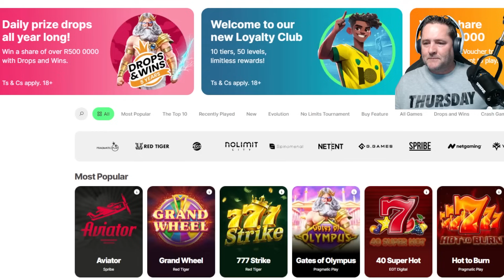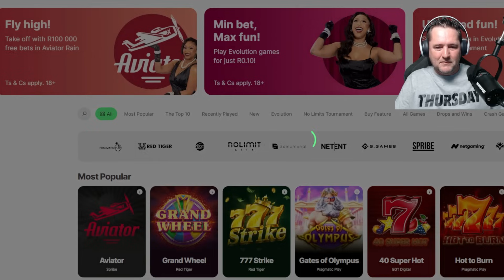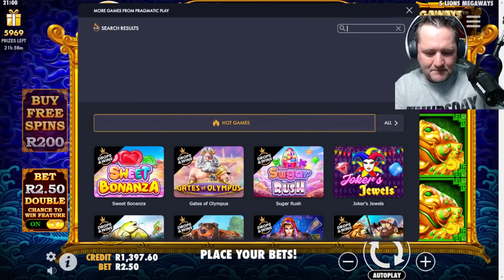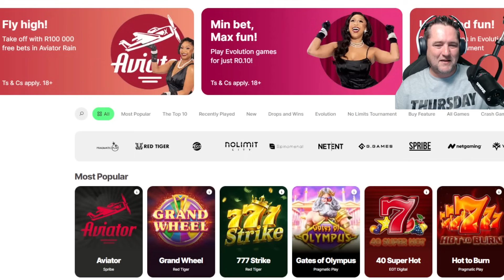R200 VIEWERS SLOTS BATTLE #6 - WINNER GETS TO KEEP 50% OF THEIR BALANCE!!!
In this video we are back on 10Bet for another viewers battle. We set a new record for the lowest ending balance and had some fun along the way.

Thank you for the support, if you don't have a 10bet account use the link below to create a 10bet account. It really does help me and channel.

Always consider any betting as entertainment only.
Never bet with money you can't afford to lose.

IF YOU HAVE TO WIN, YOU PROBABLY SHOULD NOT BE GAMBLING.
18+ only.